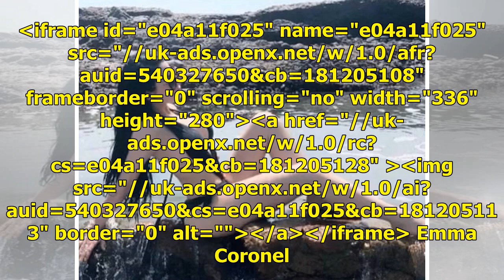Joven en bikini 'idéntica' a Emma Coronel desata confusión en los medios y las redes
Emma Coronel, la esposa de Joaquín 'El Chapo' Guzmán, se vuelve noticia cada vez que se 'filtra' o publica alguna declaración, video o foto relacionados con su vida personal. iframe id="e04a11f025" name="e04a11f025" src="// frameborder="0" scro...